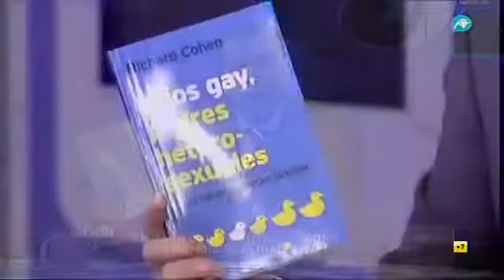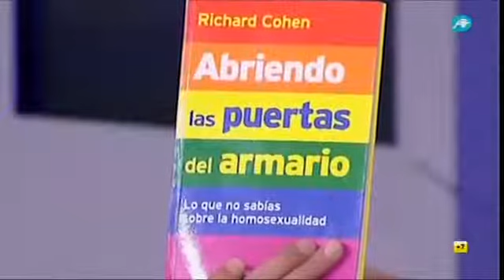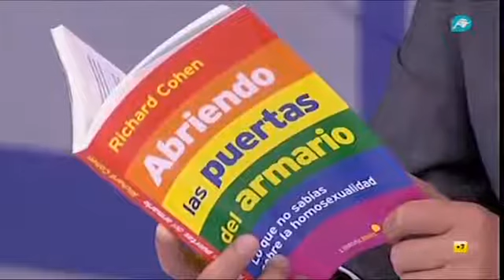Richard Cohen, Comprender la homosexualidad para sanarla